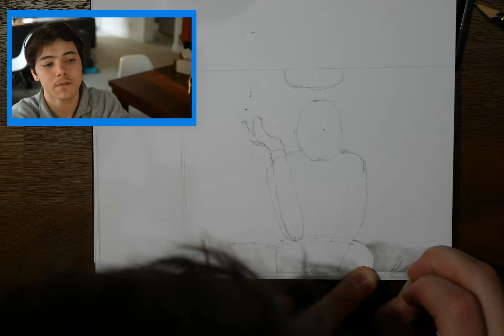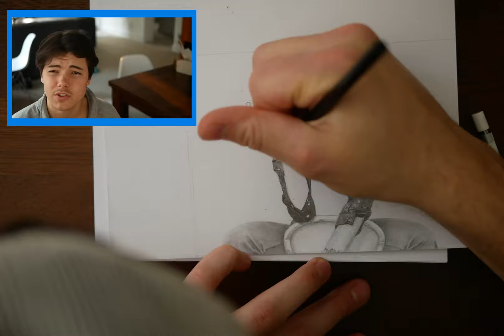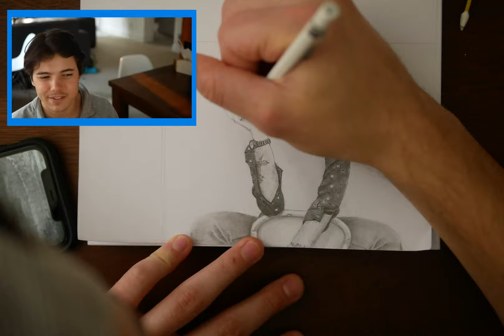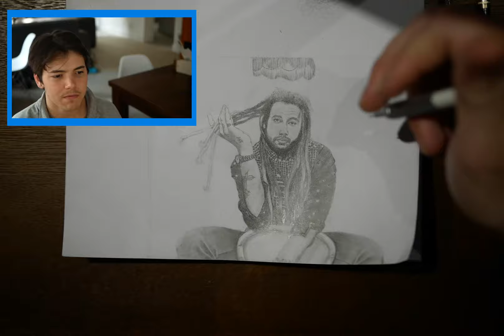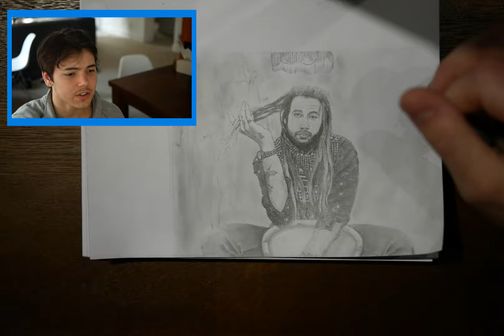Dom Draws DillanPonders